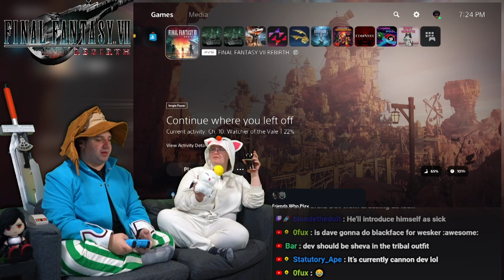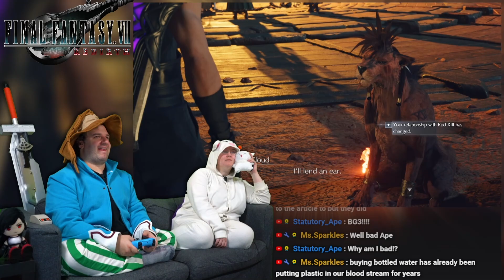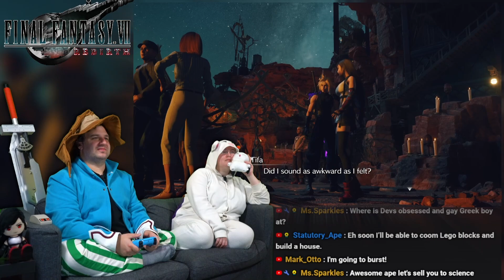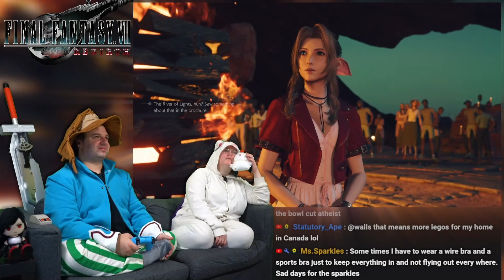Final Fantasy 7 Rebirth #43